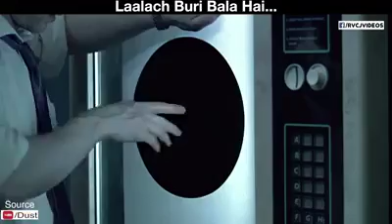Video New Whatsapp 2 September 2018